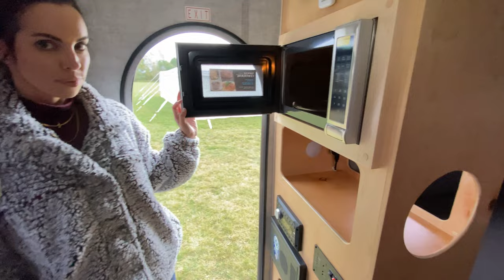Xtreme Outdoors-Little Guy-Micro Max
Xtreme Outdoors-Little Guy-Micro Max-J09ET